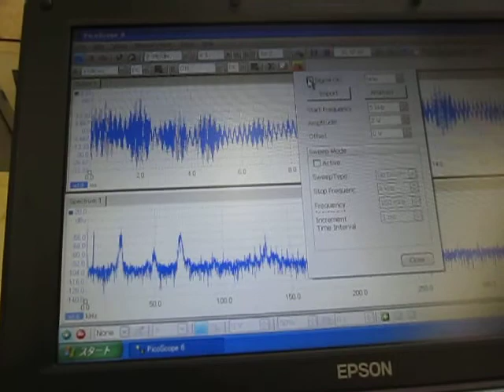音と超音波の組み合わせによる、超音波システム Hearing the shape of a sound